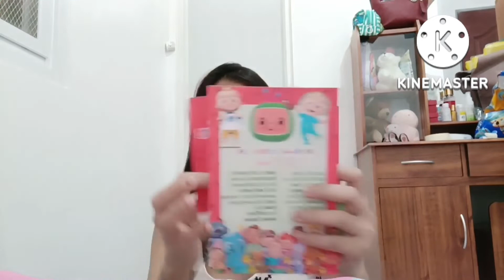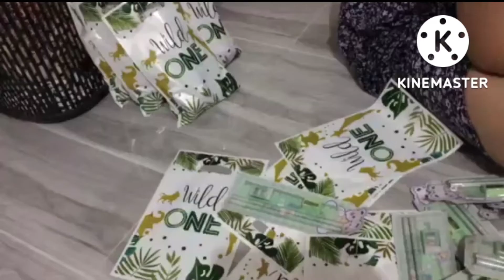wedding invitations, souvenirs, giveaways and cake